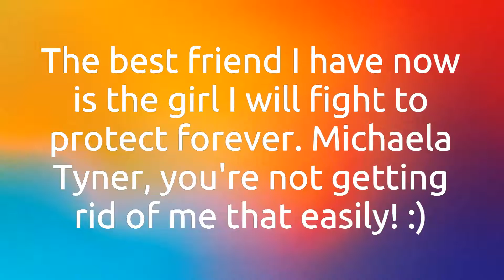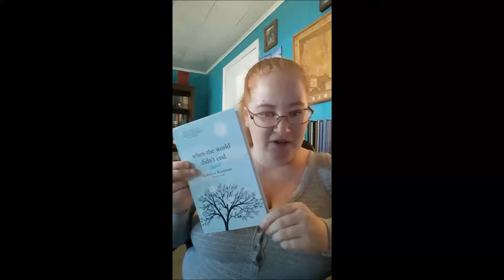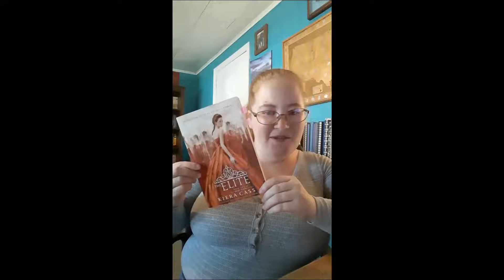Throwback to 2019: BEST and WORST Books of the Year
From "Until Friday Night" by Abbi Glines to "Thirty Sunsets" by Christine Hurley Deriso, here are the best and worst books I read in 2019. Enjoy the video!